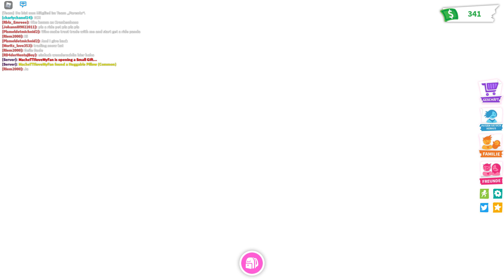Krasse Villa & Bungee Jumping | Adopt Me | ROBLOX Deutsch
Adopt Me | ROBLOX Deutsch